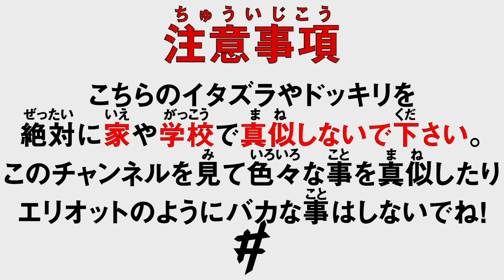Ben Phillips - 汚れが永遠に落ちない窓拭きドッキリ！ 【日本語字幕付き】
エリオットに窓の掃除を頼んでドッキリを仕掛けたよ！
馬鹿だから気づかないよねw

【MY BRO CREAMED ON THE WINDOWS - PRANK】